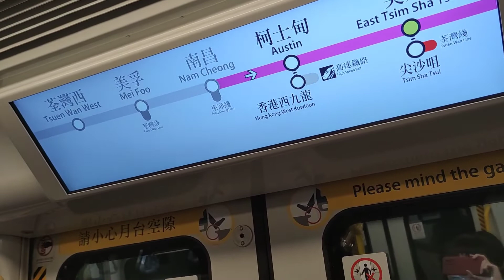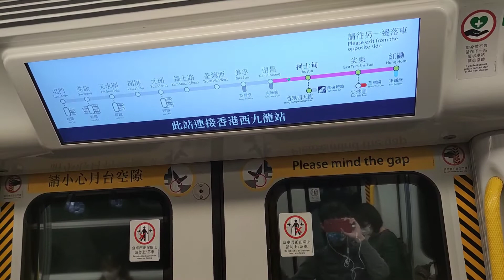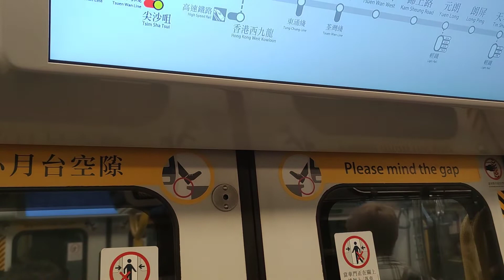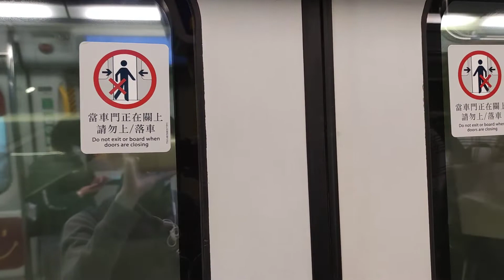【搭你去尖東】西鐵綫 WRL SP1900 D309/D310(D309)南昌至尖東行車片段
今次搭咗你三次,今次試下搭去尖東

車序:009

本片版權屬 MTR 鐵仔 T Chai E102K402 所屬，如需使用作公開或私人用途，請先得 MTR 鐵仔 T Chai E102K402 同意和批准，違者必究。 You are not allowed to make use of this video without MTR 鐵仔 T Chai E102K402 agreement and permission